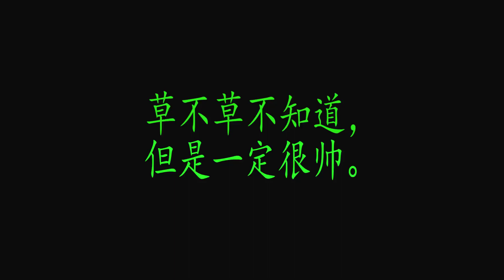食人草开箱：花39.5块钱买了一盆食人草，喂了它一只小蚂蚁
小伙子花39.5块钱买了一盆捕蝇草，俗称食人草，把蚂蚁放进去，夹住了蚂蚁